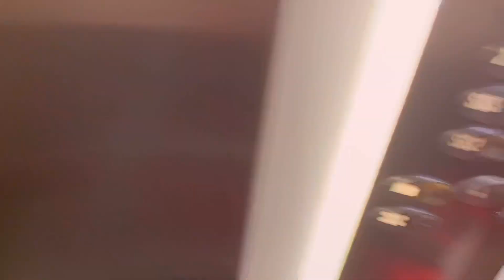Home alone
Ever wondered how Tome behaves after being left home alone for hours?

Tom has free access to the whole flat, even when he is left home alone. And his behaviour is always good, regardless of the amount of time he is left home alone.

Most dogs misbehave due to anxiety, not understanding what is his part in the house or simply unestablished  boundaries. All very easy to be fixed.

Please let us know if you have unwanted behaviour and if you want to know how to fix it.